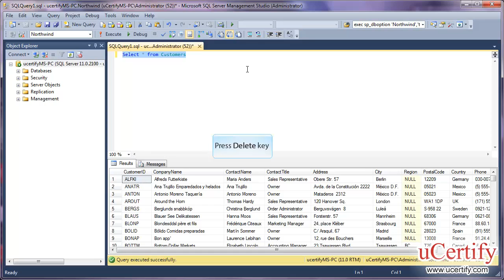ms sql server 2012 how to use the ranking functions demo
In this demo, we will learn how to use the ranking function to select top(X) rows for multiple categories in a single query in MS SQL Server 2012.